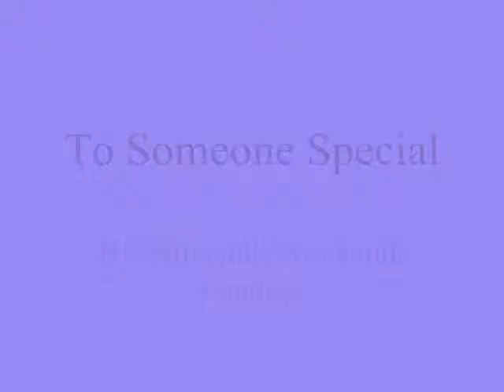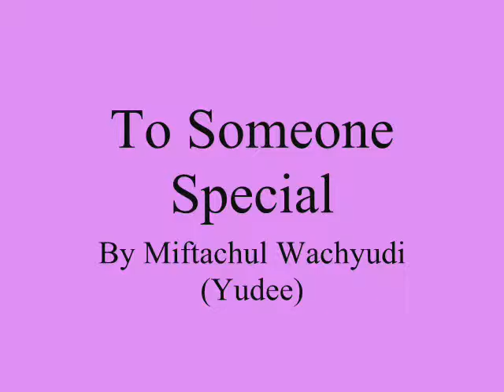To Someone Special , - Miftachul Wachyudi (Yudee)